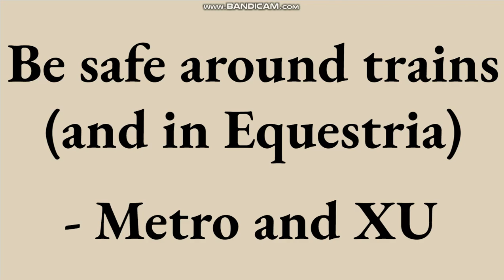MLP Dumb Ways to Die: Reverse Order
All vectors used in this video belong to their owners!
All characters belong to Hasbro!